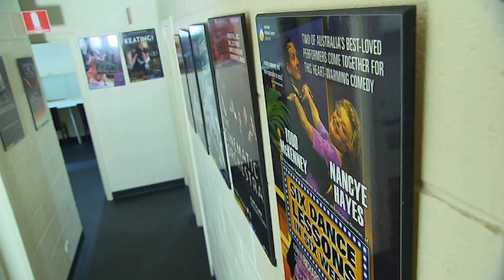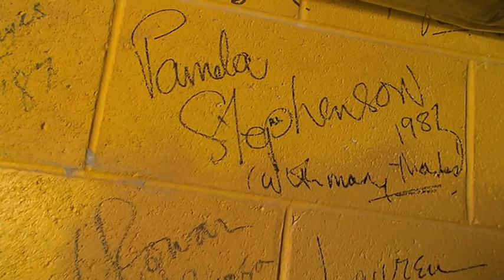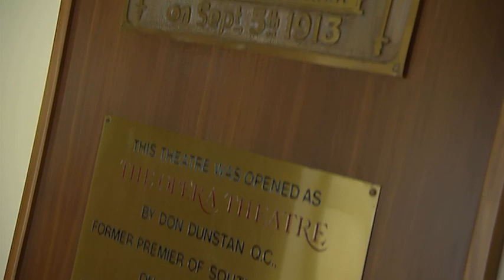Her Majesty's Theatre - SA Life: 2013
A short documentary feature on Her Majesty's Theatre, Adelaide. Presente by SA Life in 2013.